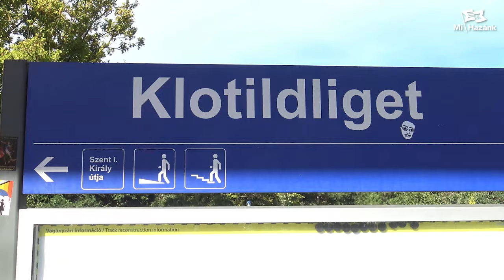Tiltakozunk a kalauz nélküli vonatközlekedés ellen!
A Közlekedési Kabinet ellenzi a kalauzok nélküli vonatközlekedést, hiszen ők fontos részei a vasúti rendszernek.
Drimál Tibor, a kabinet elnöke és Méhes Szilveszter a kabinet vasúti referense mutatja be, milyen problémákat okoz a kalauzok nélküli közlekedés.

HAZAI VÁSÁR:
Mór, Városház köz – 2024. november 24.
  / mihazank.hazaivasar

HUNGULF EXPO ÉS KONFERENCIA:
Budapest, Hungexpo – 2024. november 9.
  / hungulf.expo